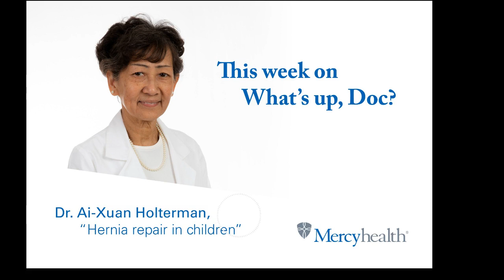What's Up, Doc? With Dr, Ai-Xuan Holterman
This week's episode is "Hernia repair in children."

What's Up, Doc? airs live every Thursday morning at 8:35 on 1440 WROK.